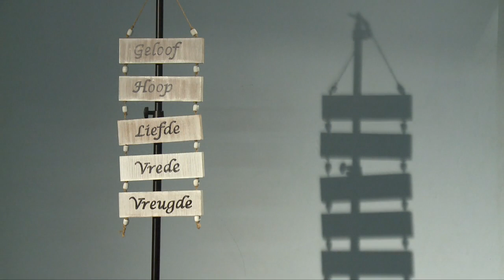Op Pad on 31 August 2016: Staan op en loop/Arise and walk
Pastoor Hermanus Engelbrecht (Deo Gloria AGS - Pretoria)bied hierdie Op Pad oordenking aan met die tema, Staan op en loop. Die skriflesing is uit Johannes 5 vers 5 – 10.

Pastor Hermanus Engelbrecht (Deo Gloria AGS - Pretoria)presents today’s Op Pad devotion with the theme, Arise and walk. The scripture reading is from John 5 verse 5-10.